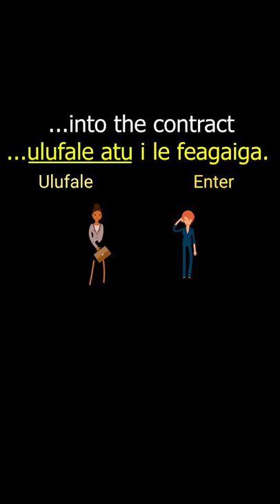Samoan Language Lesson: Ulufale / Enter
Ulufale is often accompanied by a directional word such as "atu" or "mai"